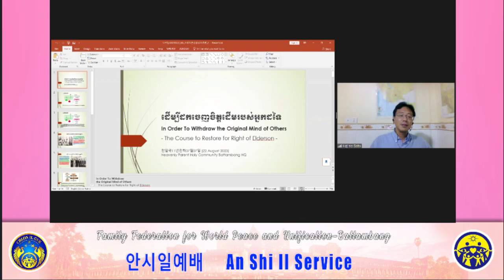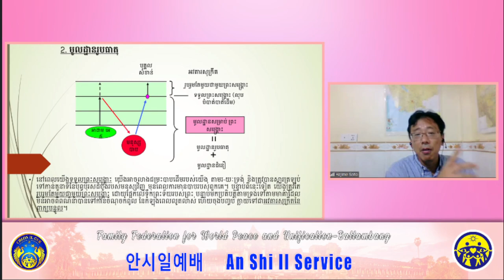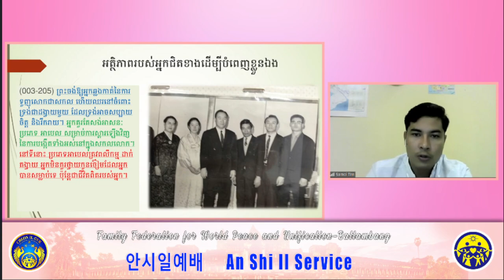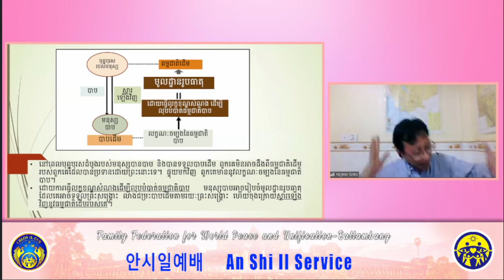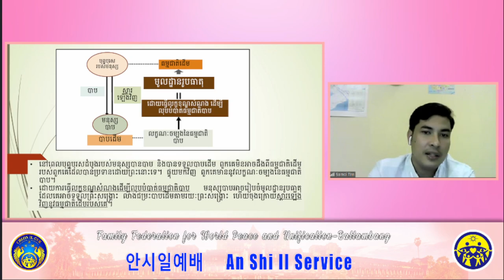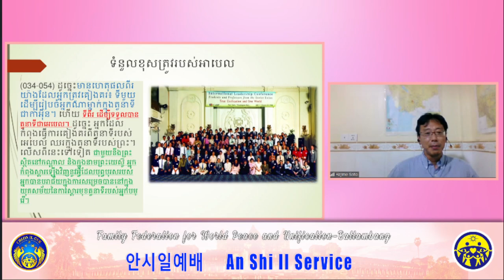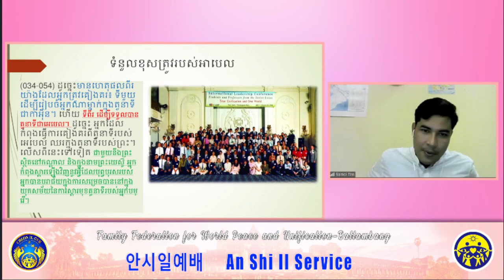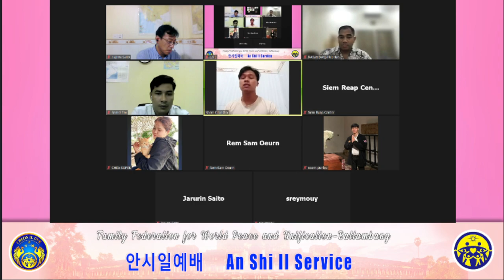2023 08 22 An Shi Il